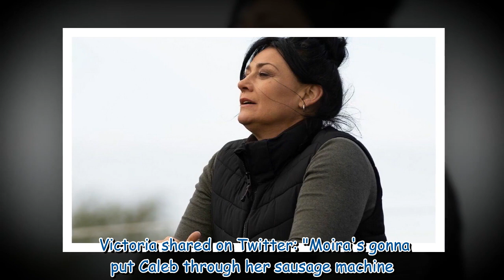Emmerdale fans 'work out' Moira Barton murder plot after heart-breaking loss